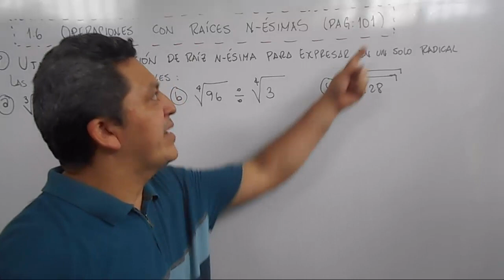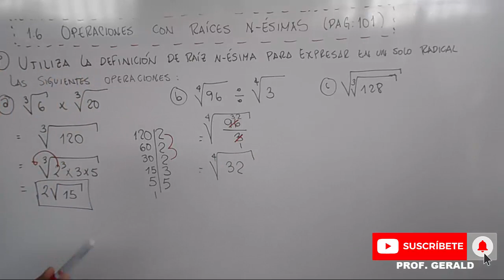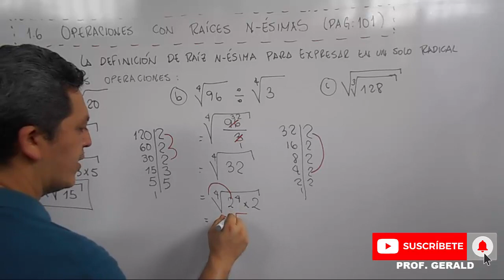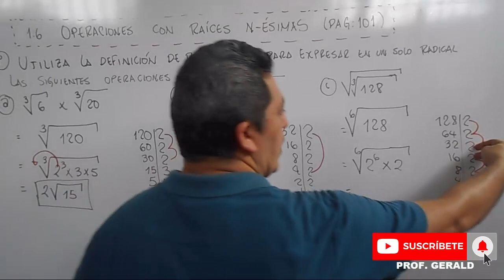1.6 OPERACIONES CON RAÍCES N-ESIMAS 2º AÑO DE BACHILLERATO